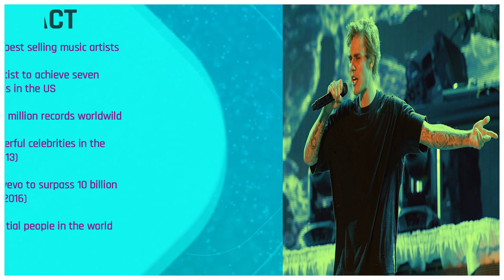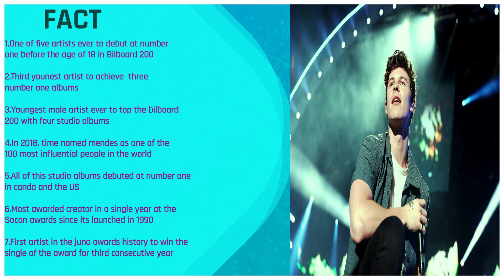Justin Drew Bieber Vs Shawn Peter Raul Mendes Full Comparison 2021.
JUSTIN Vs SHAWN Full Name, Birthday, Age, Birthplace, Height, Weight, Years Active,
Awards, Net Worth, Twitter Followers, Instagram Followers, Facebook Followers….
(weight & net worth is approx)
Support us:
Credits –
[ Note : This Video Is Based On My Internet Research And This May Not Be 100% Accurate..]
[ Note : I declare that all Photos are taken from Google Image search and using advanced image search option. We do not mean to victimize anybody emotionally. Information has been collected from WIKIPEDIA. Every information is taken from Google & Sources. Thanks to Google for the information.]